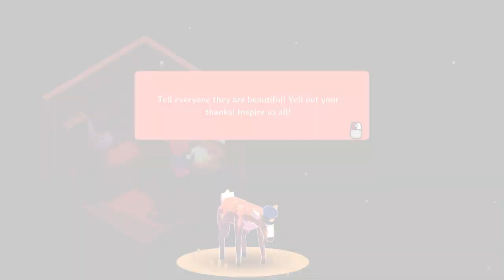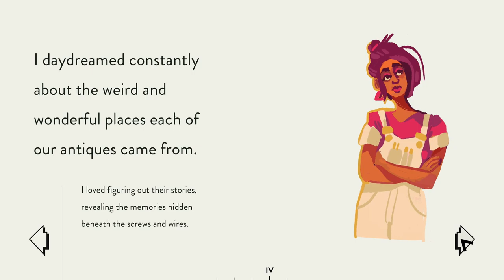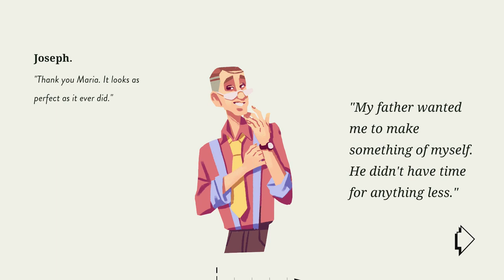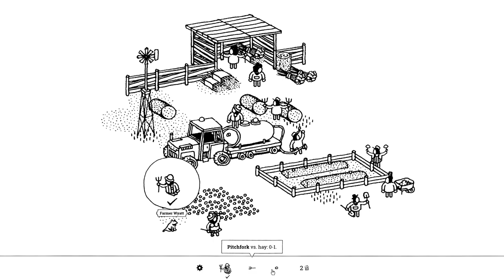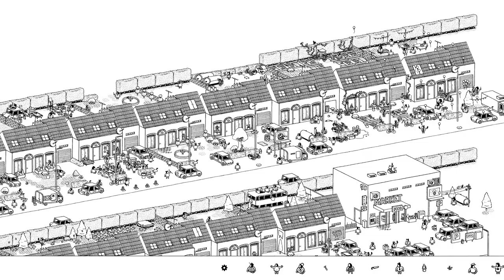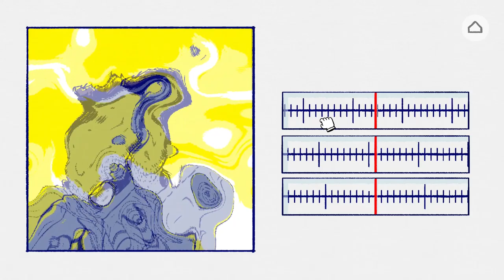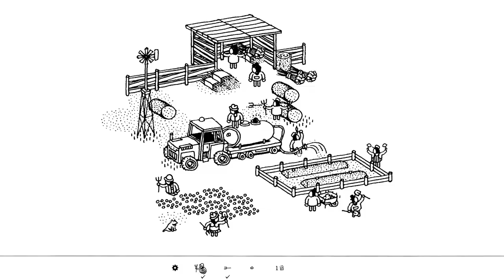Best calming games to help you get away from it all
Feeling down? We have ten games that are like a warm hug from your PC.

Here's the list:
1 Kind Words (lo fi chill beats to write to)
2 Playne: Meditation Game
3 Coffee Talk
4 GRIS
5 Sayonara Wild Hearts
6 Assemble with Care
7 A Short Hike
8 BUILD: Ultimate Sandbox Building Game
9 Hidden Folks
10 Florence

Helpful links:

National Suicide Prevention Lifeline: 116 123